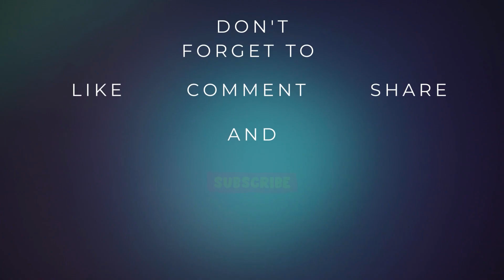10 Best Superhero Games Of All Time (PC,PS4,PS5,XO,XSS/X,NS,macOS)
If you have played these games tell me your opinion about them and if you think some games are missing let me know in comments.

00:00 Intro

00:23 Ultimate Marvel vs. Capcom 3 (2011)
Platform(s): PC, PS3, PS4, PS5, PSvita, X360, XO, XSS/X

01:18 Lego Marvel Super Heroes (2013)
Platform(s): PC, PS3, PS4, PS5, X360, XO, XSS/X, NS

02:07 Deadpool (2013)
Platform(s): PC, PS3, PS4, PS5, X360, XO, XSS/X

03:01 Injustice 2 (2017)
Platform(s): PC, PS4, PS5, XO, XSS/X

03:56 Spider-Man: Miles Morales (2020)
Platform(s): PC, PS4, PS5

05:30 Saints Row IV (2013)

06:21 Infamous Second Son (2014)
Platform(s): PS4, PS5

07:10 Marvel's Guardians of the Galaxy (2021)
Platform(s): PC, PS4, PS5, XO, XSS/X, NS

08:05 Spider-Man (2018)

09:01 Batman: Arkham Trilogy